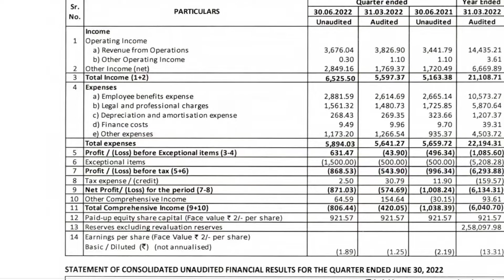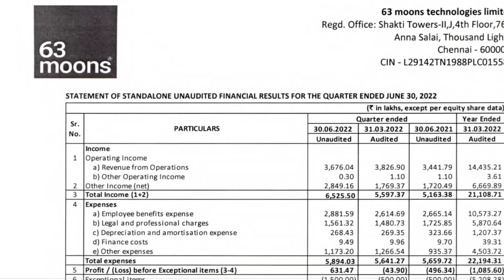63 Moons Q1 Results || 63 Moons Share Latest News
63 Moons Q1 Results || 63 Moons Share Latest News

63 Moons Q1 Results || 63 Moons Share Latest News